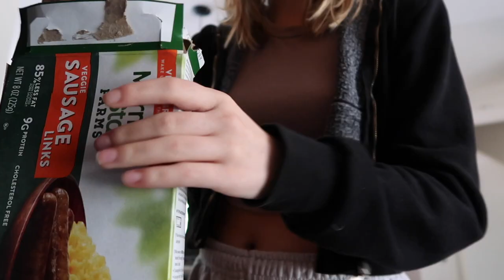WEEKLY VLOG | summer week in my life, cooking, cute summer outfit, hot girl walks & more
SUMMER WEEK IN MY LIFE
Coming at you live with another weekly vlog. In this vlog I show my fire breakfast quesadilla recipe, my go to pick-me-up drink of the summer, hot girl walks, a cute summer outfit, dog sitting my pup & more! I've been posting at least once a week so you don't want to miss out on my beautiful face :) Also I started a new TikTok from scratch so you should check that out too hehe. Have an amazing week!
xoxo,
Sar

The sound I used in my TikTok: "i wanna ride i wanna ride" by quentin

- we're happy to have you here -